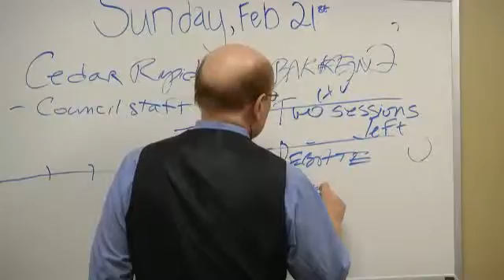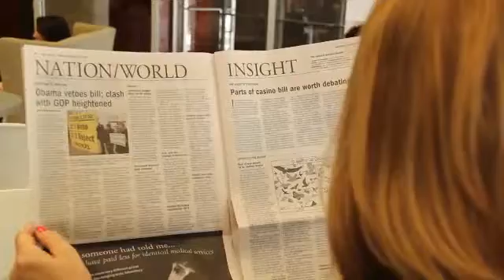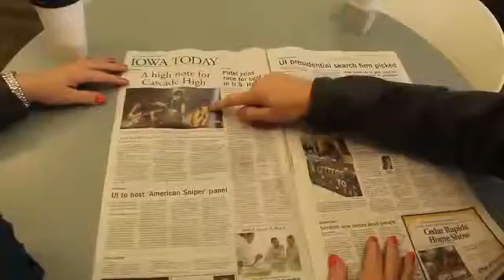The Gazette Mission Video